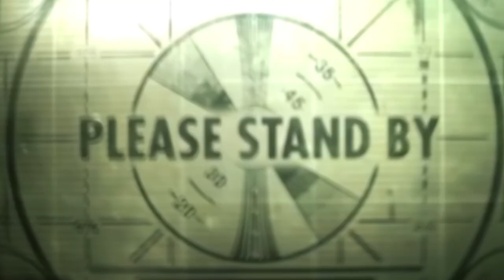I TOLD MY FRIENDS I HAD A STD !